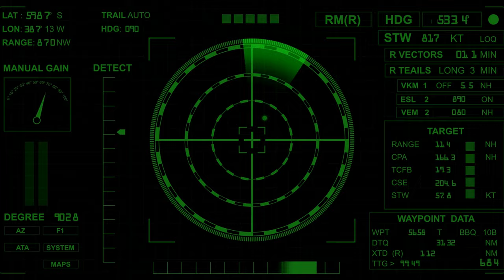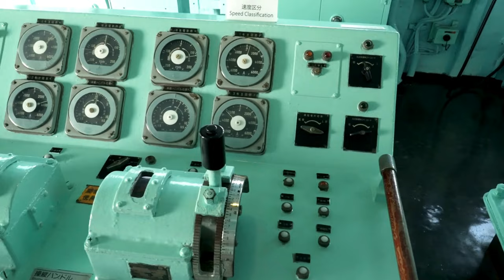New Challenges for the Bering Strait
By Captain Lawson Brigham, U.S. Coast Guard (Retired)
May 2024 Proceedings Vol. 150/5/1,455